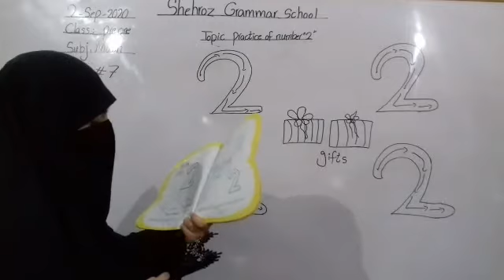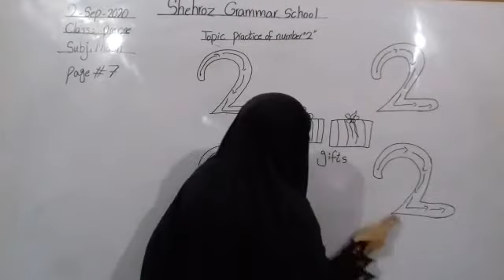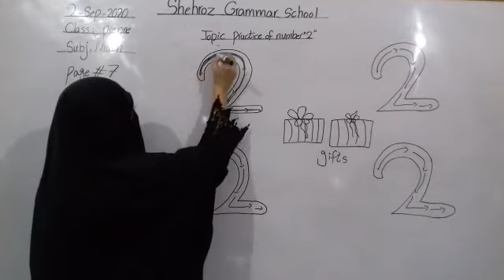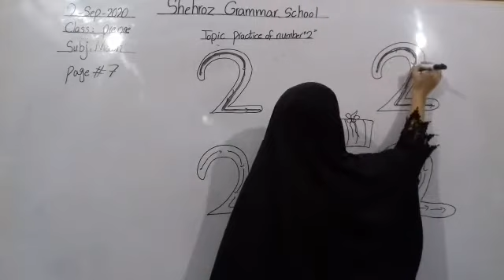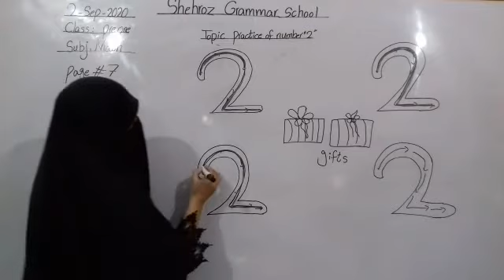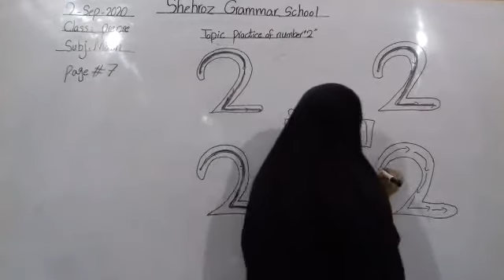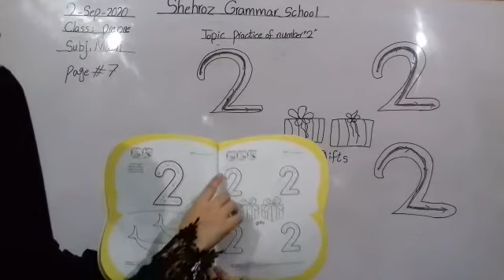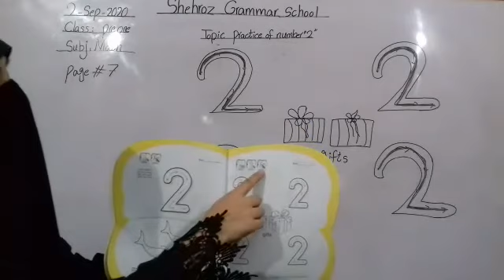pre year 1, Math lesson, practice of number 2, page : 7